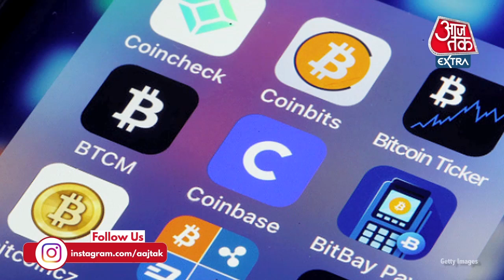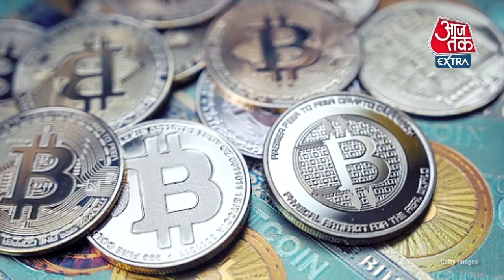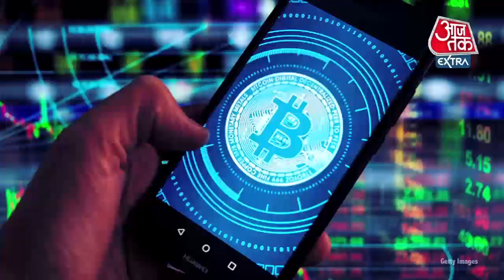NFT की ये ABCD जान जाएंगे तो आप भी बन सकते हैं करोड़पति!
बॉलीवुड एक्टर से लेकर ख‍िलाड़ी तक सब NFT यानी नॉन फंजिबल टोकन्स लॉन्च कर रहे हैं. आइए समझते हैं कि आख‍िर क्या होते हैं एनएफटी और क्यों बढ़ रही इनकी लोकप्रियता?